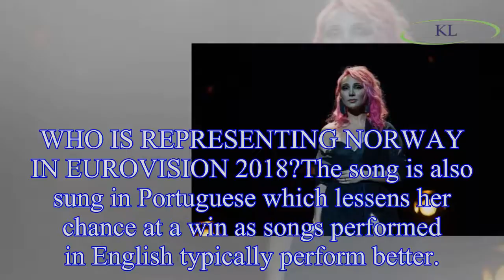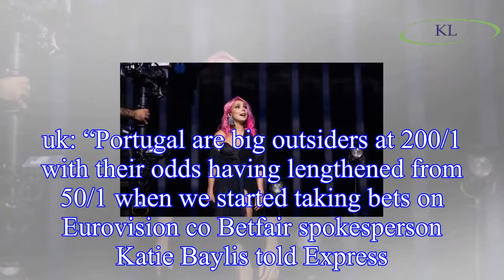Eurovision 2018 Portugal: Who is representing Portugal? Who is Cláudia Pascoal?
Who is representing Portugal in Eurovision 2018?Representing Portugal in this year’s Eurovision Song Contest is singer Cláudia Pascoal.
The 23-year-old pink haired singer will be perfuming the song O